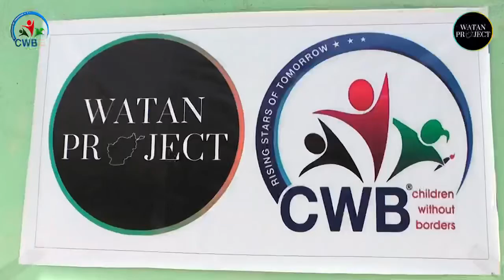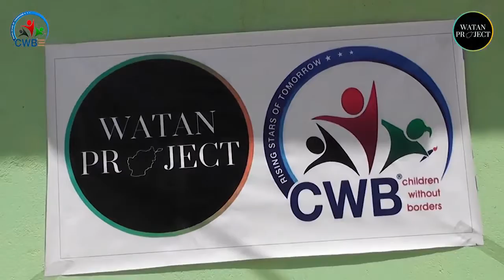Episode 304: Round One Ramadan Relief Distribution in Ghazni, Afghanistan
On April 28, 2022, CWB, in collaboration with Watan Project, once again had its distribution of food packages in the province of Ghazni, Afghanistan. In this round, 25 poverty-stricken families were provided with essential food items which included 50 Kg of Flour, 10 Litres of Oil, 20 Kg of Rice, 7 Kg of Sugar and 20 Kg of Macaroni.

Thank you for joining us to respond to the humanitarian crisis. On behalf of the people of Afghanistan and the beneficiaries, we would like to thank you for your support and generosity to our Ramadan Relief campaign. You have made a real impact during the holy month of Ramadan by saving the lives of many vulnerable families in need!